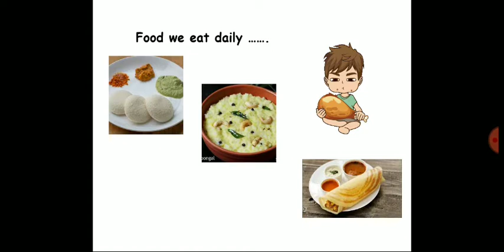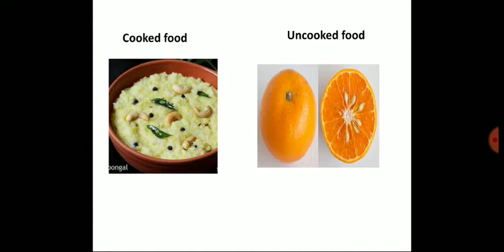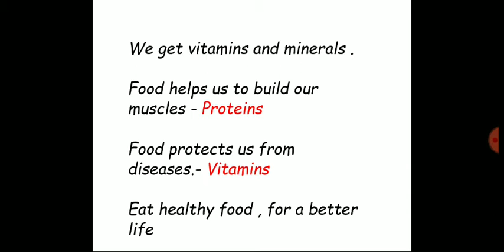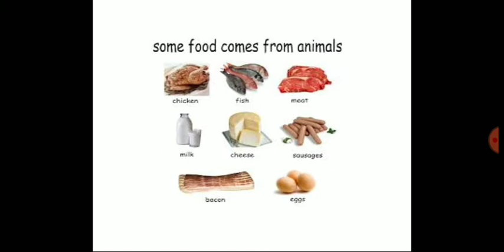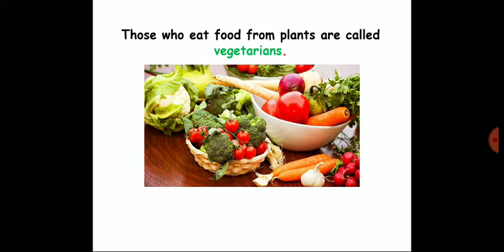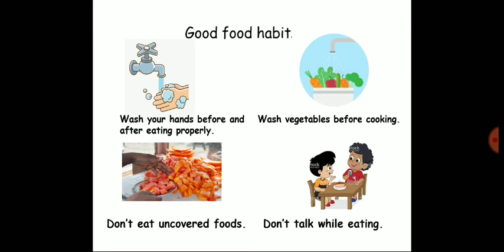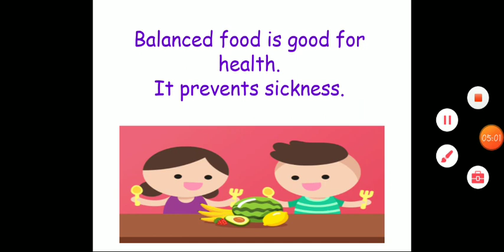Grade 2 Science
Non vegetarians !